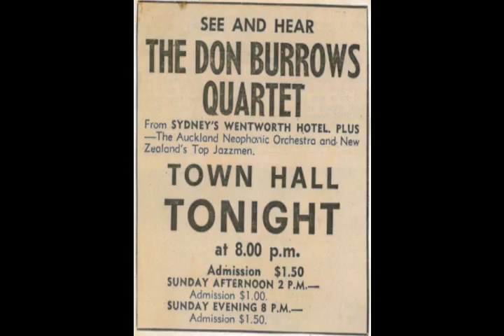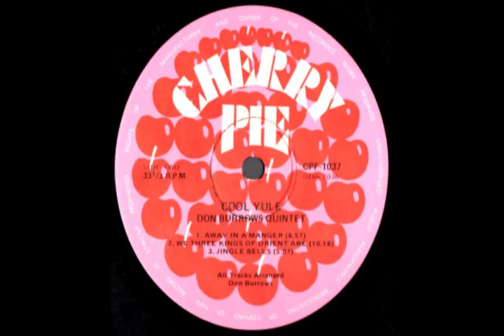Don Burrows Quintet - God Rest You Merry Gentlemen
Don Burrows released "Cool Yule" in time for Christmas 1978. 36 years later it remains my favourite Christmas album.
The arrangements are by Don who plays all the woodwinds. George Golla is on 7 string guitar, Tony Ansell on keyboards, Paul Baker on electric bass and Paul Jansen on drums.
As is common, the sounds which have dated the most are the ones which were hippest at the time. Love the cover photo!